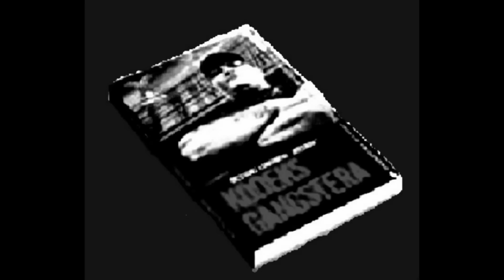Grupa Pruszkowska - Mięśniak i jego "kodeks gangstera"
Mariusz Szlachet opowiada w skrócie o czym jest książka Mięśniaka pt. .Kodeks Gangstera, napisana w porozumieniu z narratorem ,Masą ,Jankiem "Majami" i anonimowymi rozmówcami.